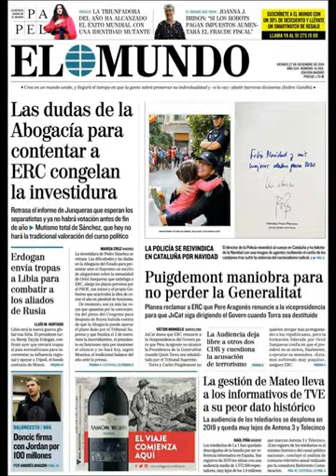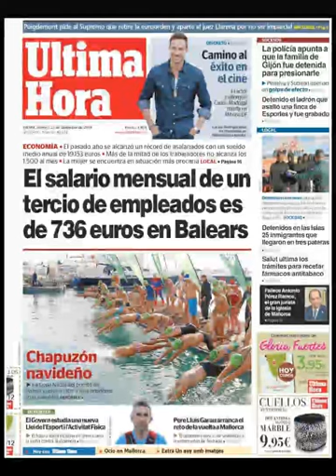Noticias Viernes 27 Diciembre 2019 Titulares Portadas Diarios Periódicos España Spain